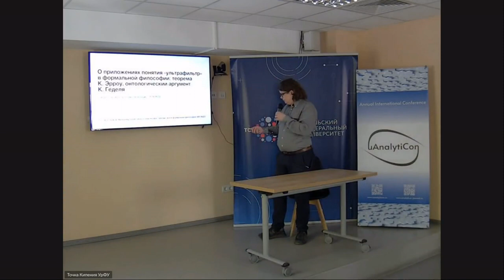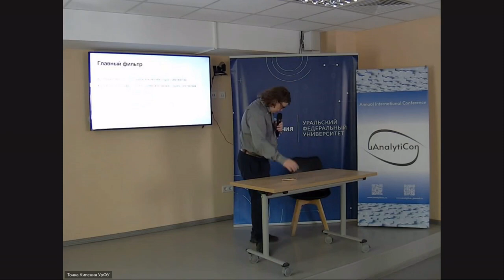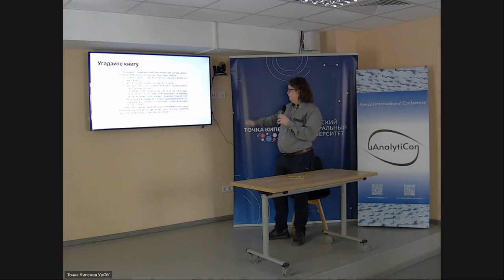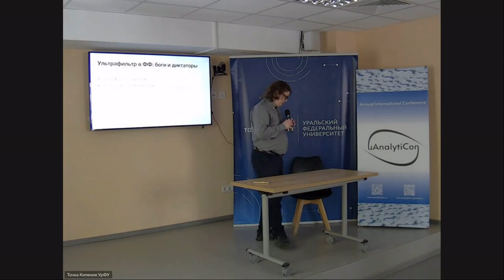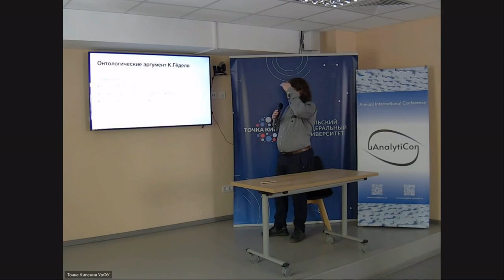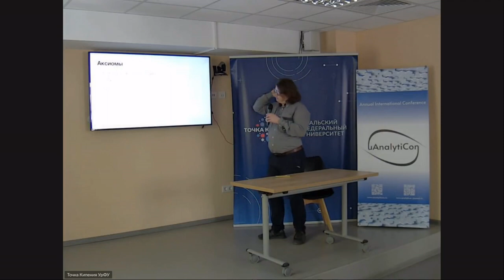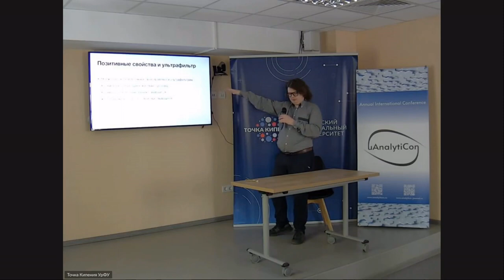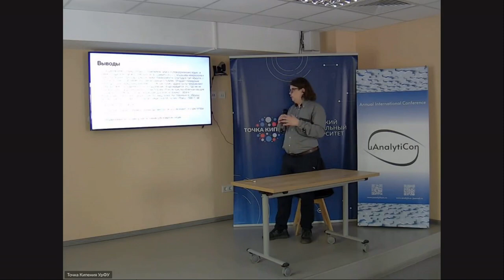О приложениях понятия «ультрафильтр» в формальной философии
Доклад Виталия Долгорукова «О приложениях понятия "ультрафильтр" в формальной философии: теорема К. Эрроу, онтологический аргумент К. Гёделя» на русскоязычной секции международной научной конференции «uAnalytiCon-2023: Проблема интеграции», г. Екатеринбург, 19-20 мая 2023 г.